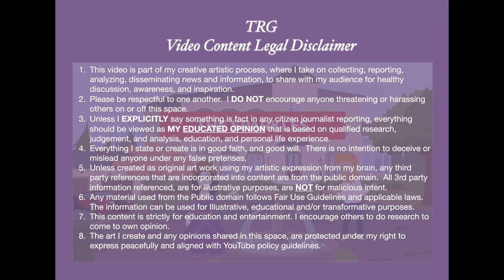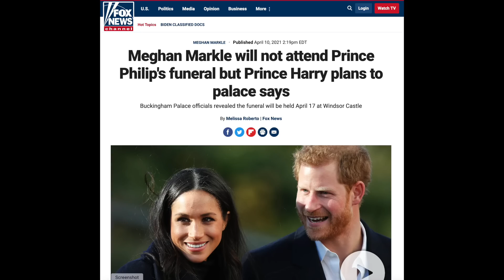TRG RDD | EPIC REDEMPTION for PIERS MORGAN